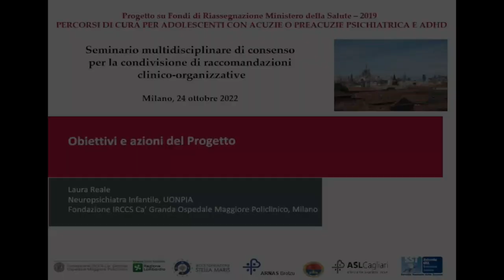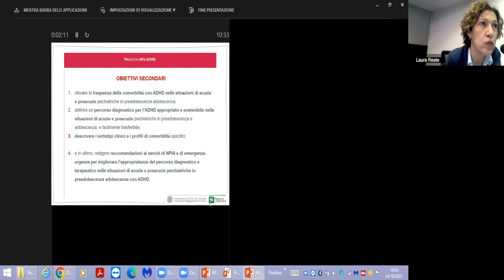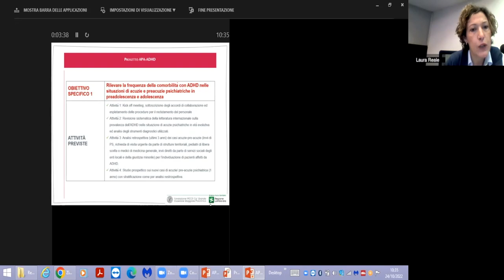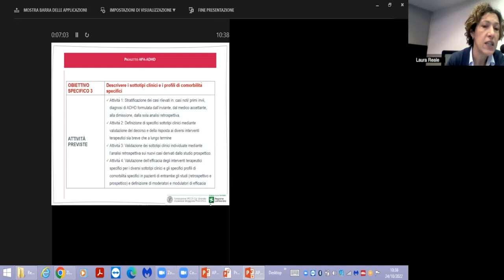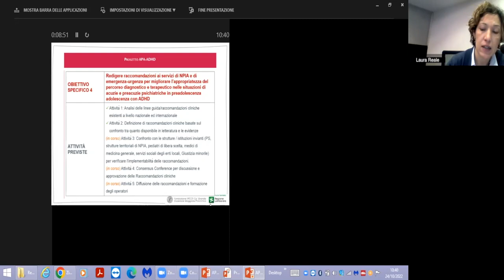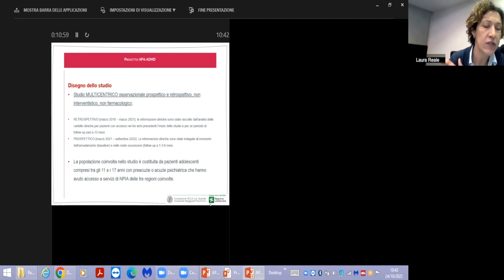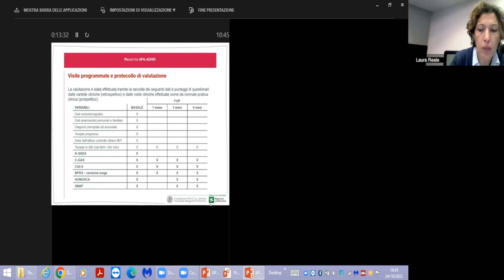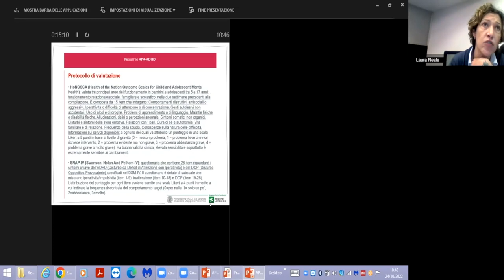Gli obiettivi e le azioni del Progetto APA-ADHD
Interviene la Dr.ssa Laura Reale  - Neuropsichiatria dell'Infanzia e dell'Adolescenza del Policlinico di Milano